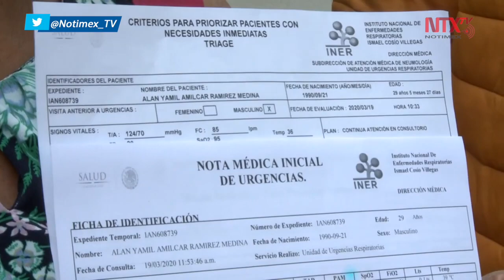Recomienda OMS uso de cubrebocas en lugares sin acceso a lavado de manos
Si bien la Organización Mundial de la Salud ha recomendado el uso de cubrebocas solo en enfermos y en cuidadores ante la pandemia de COVID-19, señaló que pueden ser utilizadas en comunidades sin acceso a medidas básicas de prevención.